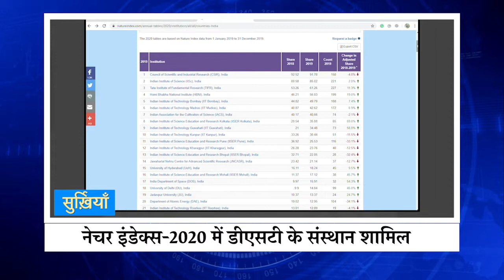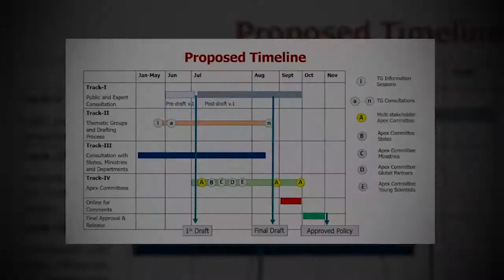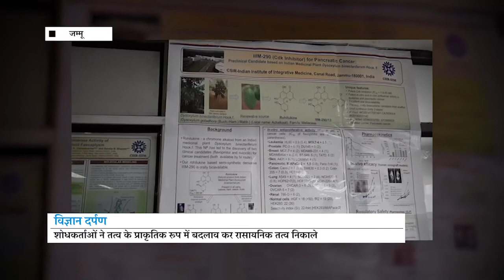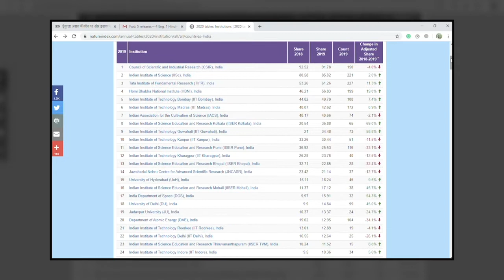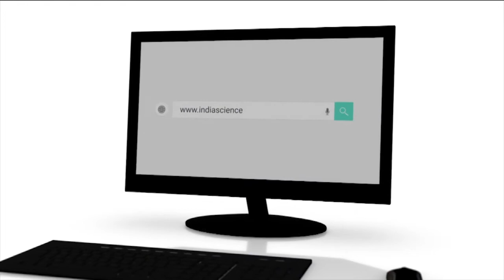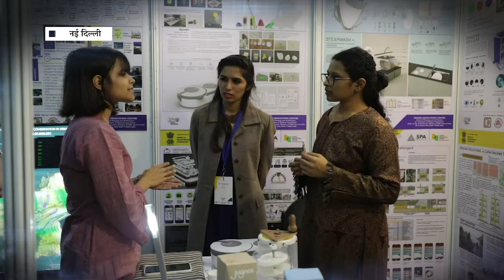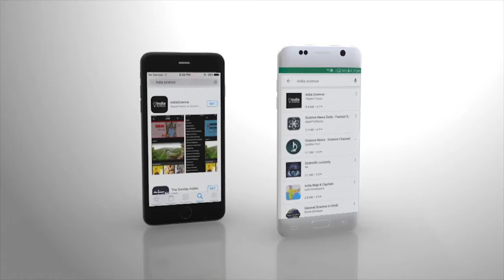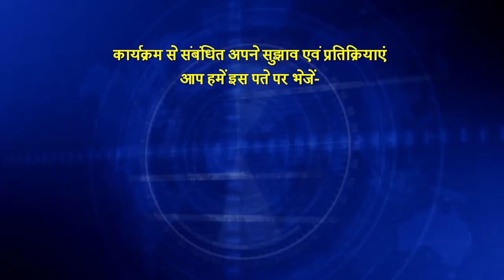VIGYAN DARPAN-EPISODE 43